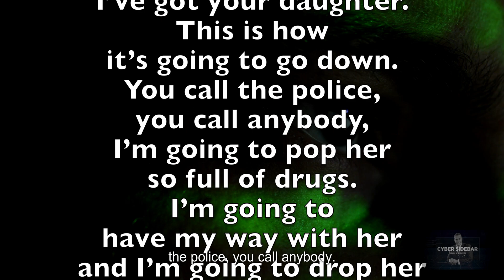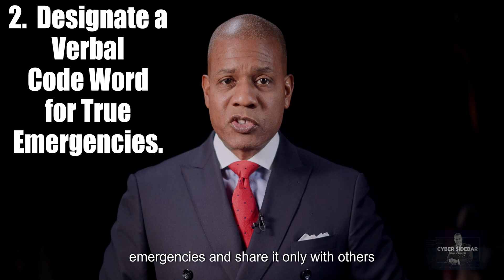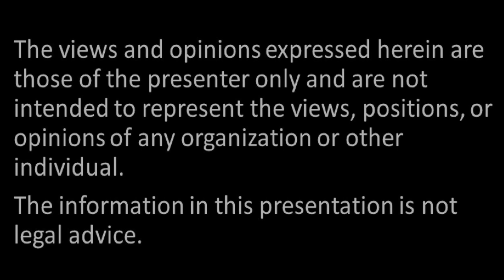Don't Fall for AI Voice Cloning Scams!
For most of us, it isn't possible to prevent criminals from using generative AI to clone our voices, but we can take actions to prevent them from profiting from it. This session of the Cyber Sidebar addresses voice cloning scams.